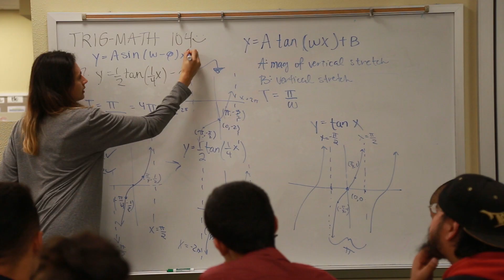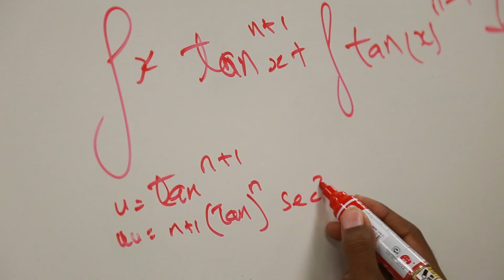Math Jam at City College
Math Jam at San Diego City College, organized by Assistant Mathematics Professor Dr. Rob Rubalcaba, is an evening tutoring session that starts with music, pizza and socializing, then shifts to in-depth math tutoring of all levels. Rubalcaba creates a community where all students are welcome, giving them the tools to support each other in overcoming challenges in math.